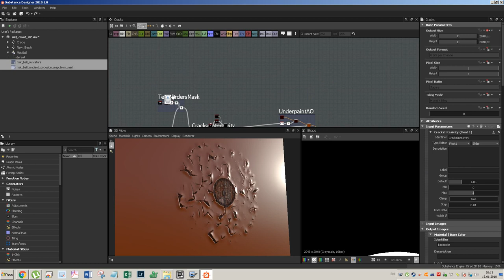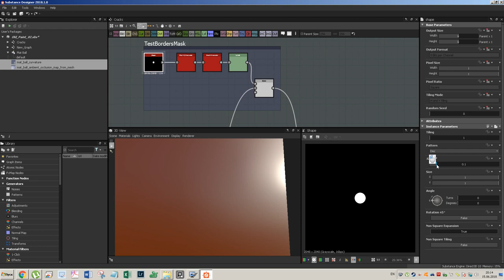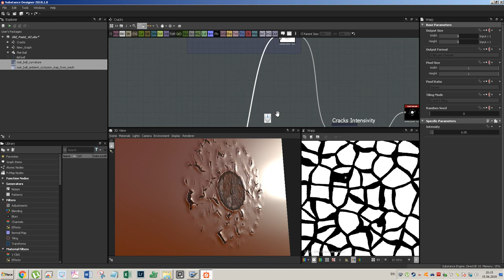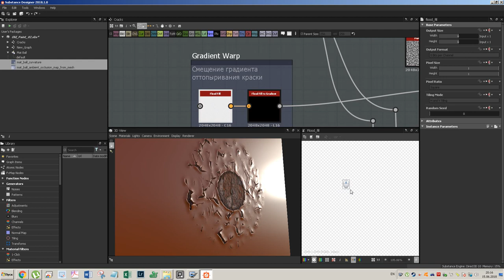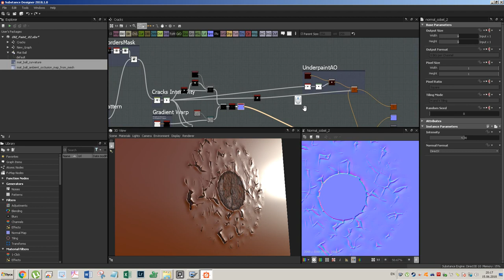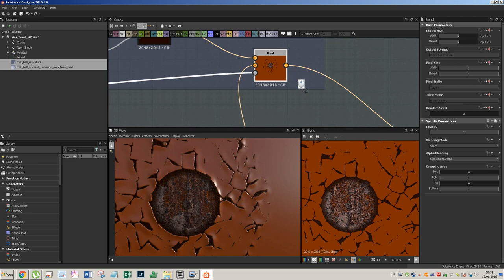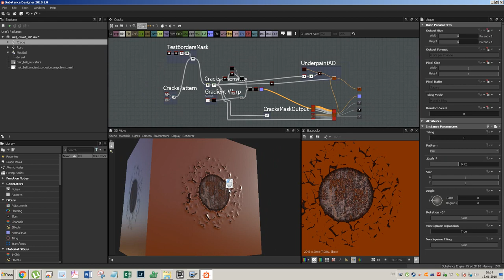Старая краска в дизайнере 5. Ноды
Несколько дней колдую в дизайнере с целью создать процедурный сабстенс отколупывающейся краски.